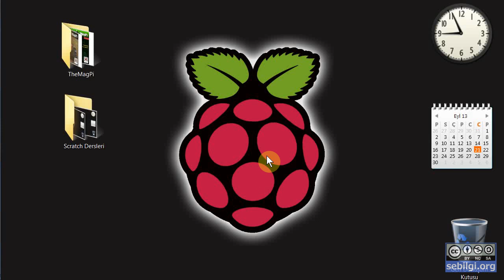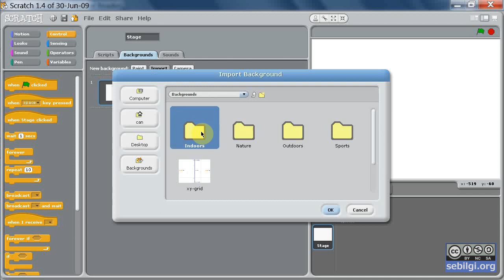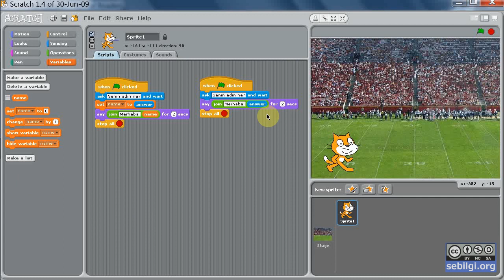Scratch TheMagPi 3-2